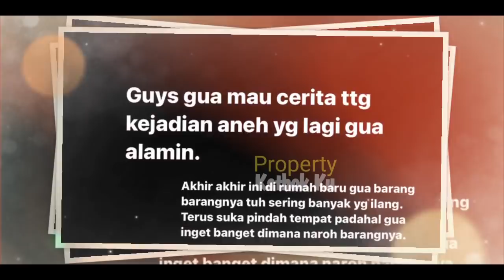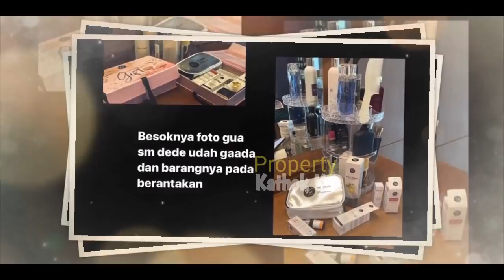SERAM!! Rizky Billar MENGAKU di RUMAH Barunya Sering Diganggu MAKHLUK Halus?? Lesti TAKUT ke SANA?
Jangan Lupa: _
Thankz!!..